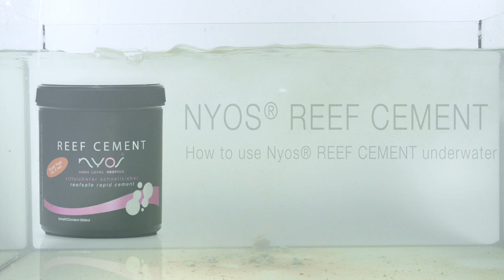How to use NYOS® Reef Cement underwater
Here's a video manual of how to use NYOS® Reef Cement for scaping and fixing live rock and coral frags underwater in your reef tank.
NYOS® REEF CEMENT is a rapid adhesive with a firm grip and is low in harmful substances, which can be used to attach corals, overhangs, columns and complete stone structures easily and durably. REEF CEMENT is a powdery substance, which is simply stirred in cold water and cures completely within 2 minutes.

- Can be used above and below water
- Not harmful to corals or fish
- Attachment of corals, columns, reef structures, etc.
- Corals can be attached on the reef structure either as over-hanging or free-standing corals.
- Is soon overgrown with coralline red algae